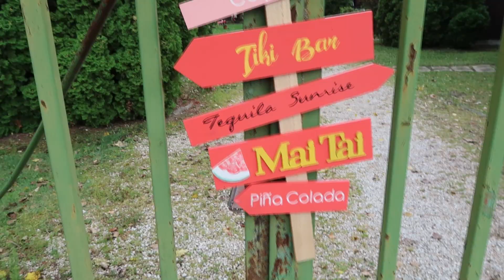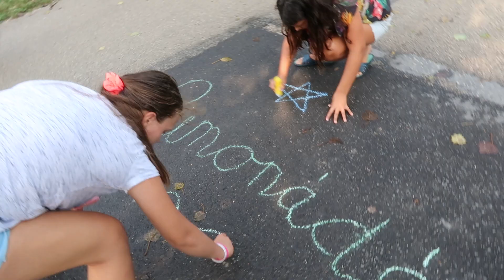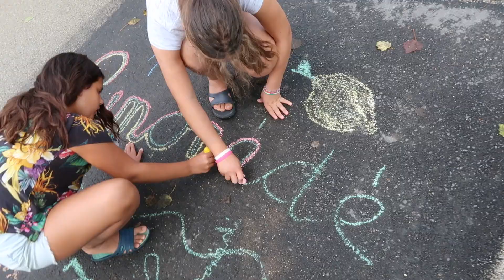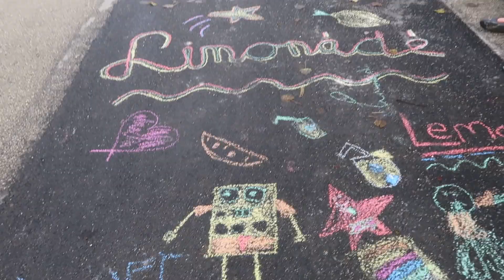CSAPATÉPÍTŐ PAPRIKÁS KRUMPLI! A LEGJOBB CSAPAT!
Előző videó:
ÍGY TAKARÍTUNK MI! :) 58 TEKERCS WC PAPÍR?!